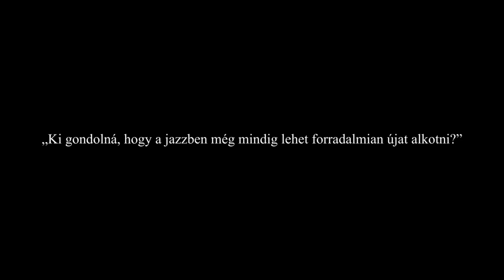Michael Wollny & Tamar Halperin Live (Trailer - Müpa LIVE Webcast)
Nézd a weben Michael Wollny és Tamar Halperin koncertjét a Müpa és az Origo weboldalán!
A koncert a Bridging Europe – Európai Hidak fesztivál részeként valósul meg.